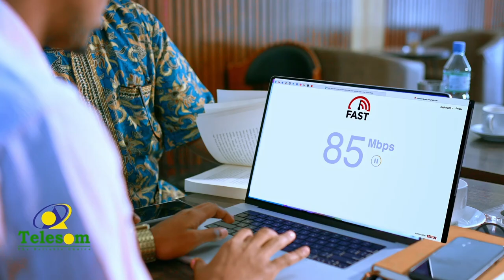Wararkii ugu dambeeyay ee ciyaaraha qaaradda Yurub ee xalay la ciyaaray